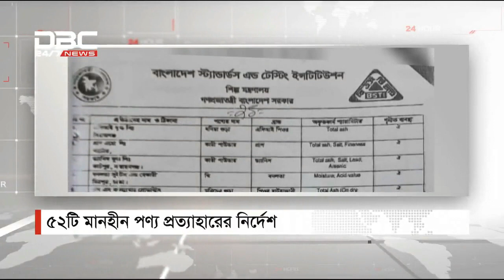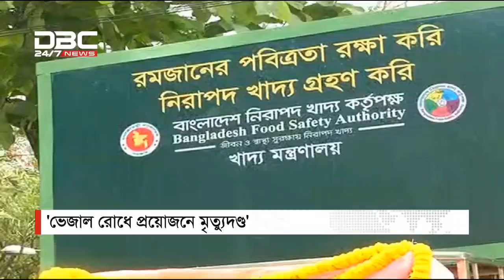ধর্ষণের পর মাথার আঘাতে তানিয়ার মৃত্যু || Songbad Somprosaron || DBC NEWS 12/05/19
ধর্ষণের পর মাথার আঘাতে তানিয়ার মৃত্যু || ডিবিসি নিউজ ’সংবাদ সম্প্রসারণ’ || ১২ মে/১৯
সঞ্চালনা: শারমিন চৌধুরী
অতিথি: রিয়াজ উদ্দিন আহমেদ (সিনিয়র সাংবাদিক) এবং আ আ ম স আরেফিন সিদ্দিক (সাবেক উপাচার্য, ঢাকা বিশ্ববিদ্যালয়)